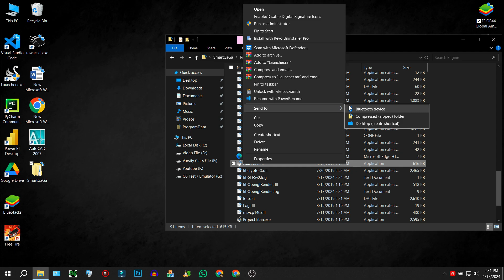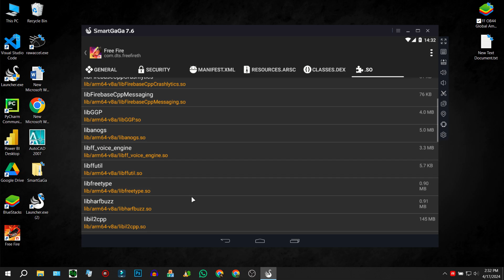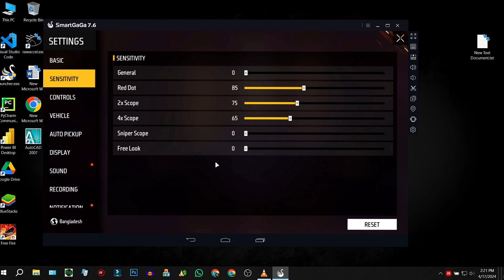SmartGaGa 7.6 Android 7.1.2 Free Fire OB44 x86 PRE-INSTALL | Best Emulator For Low End PC 1GB Ram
►Today in this video I'm gonna Tell you SmartGaGa 7.6 Android 7.1.2 Free Fire OB44 x86 PRE-INSTALL | Best Emulator For Low End PC 1GB Ram
🔐Password: ApexFF10K

Download Link Pinned in Comment 🎯
►TIME STAMPS
Preview : 0:00
⚔️ PC Specification ⚔️
HP Victus 15-FA1093DX
-Processor: i5-13420H
-RAM: 16GB
-SDD : 512GB
-Graphics Card : RTX3050 6GB
-Windows Edition : Atlas OS 22H2
►Softwares I Use :
-Mirillis Action
-Filmora 10
-Photoshop CC 19